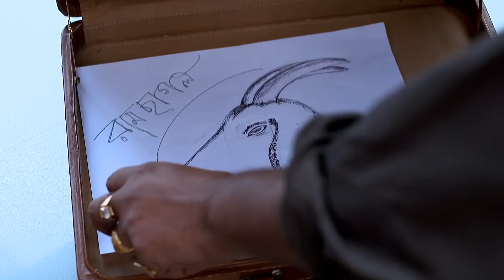Sarbojaya - Week In short - 2-Jan-2022 - joya, sarbojoya, sara - Zee Bangla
Show Name : Sarbojaya
Producer/Star Cast : Snehasish Chakraborty, Debasree Roy, Kushal Chakraborty, Sanghamitra Talukdar

Jaya, an ordinary housewife, sacrifices her career and ambitions to take care of her family. However, years later, she decides to make a name for herself and pursue her dreams.